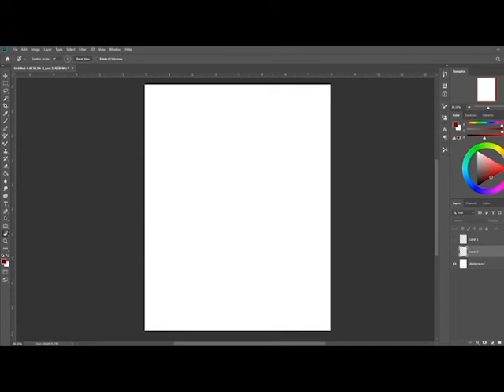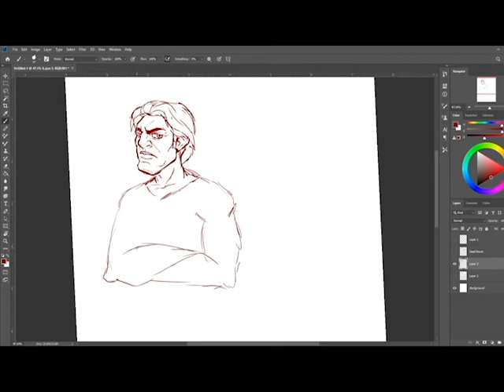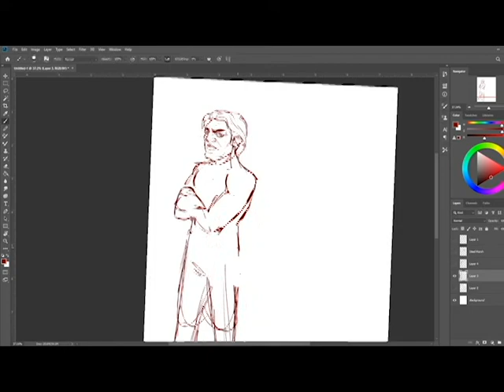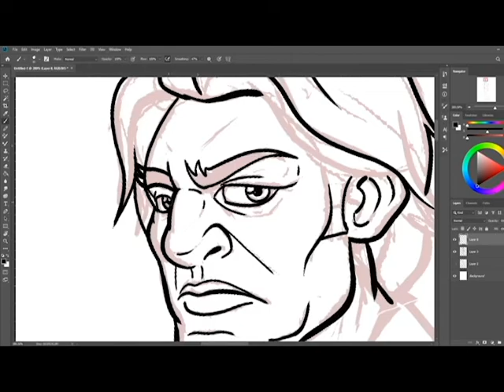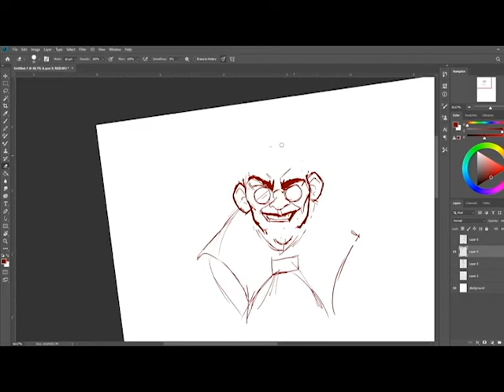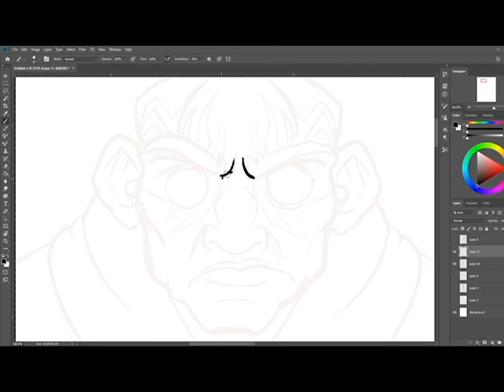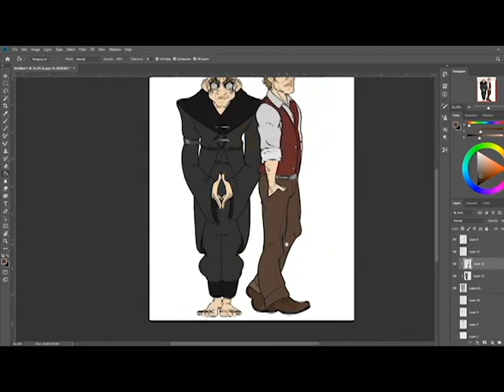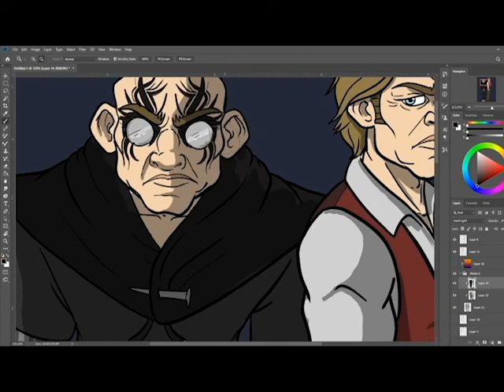Mistborn Character Series : Marsh